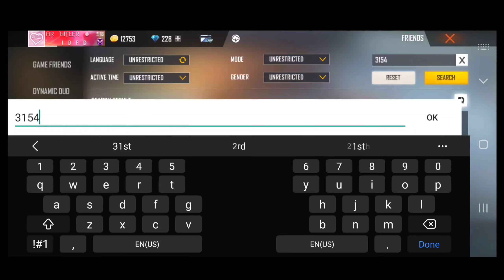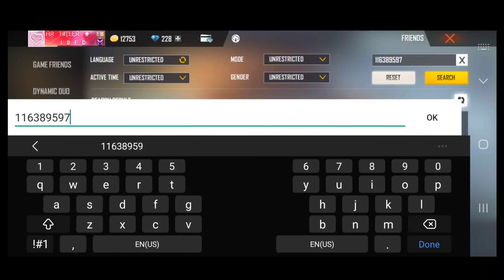OLDEST RARE ID 🥶 | FREE FIRE OLD ACCOUNT 😁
Free Free Top Country Servers

R777 FIRE  (LOVE YOU ALL)